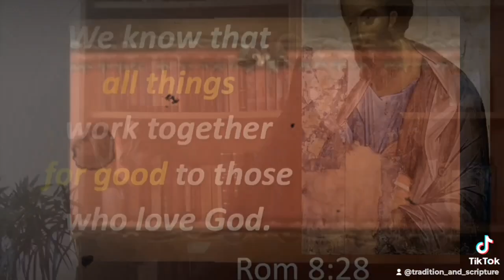☦️Покаяние за блудодеянията на Света Мария Египетска☦️